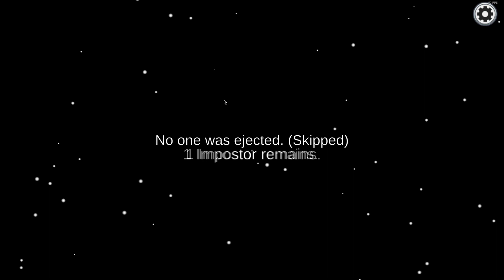Among Us - A Pro Player ?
Specs:
i5 10600KF
16GB RAM
GTX 1060 6GB
3x 1TB
480GB SSD